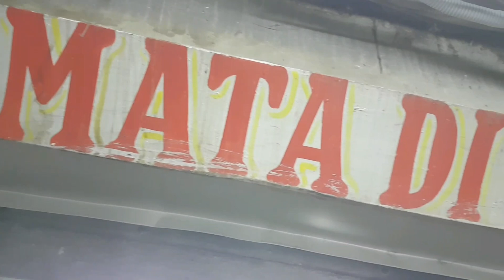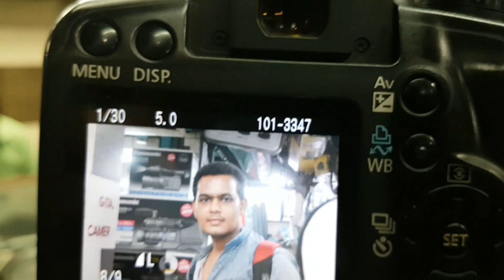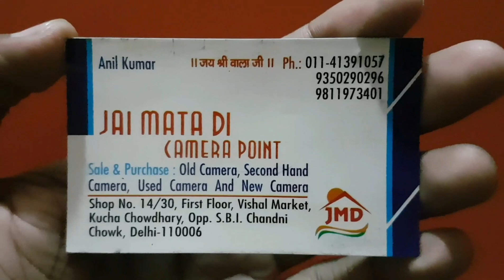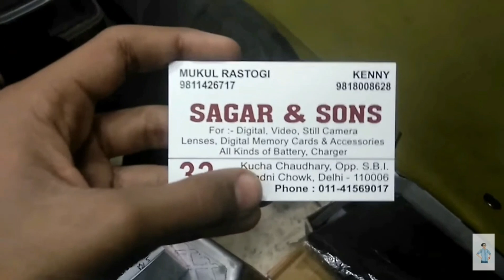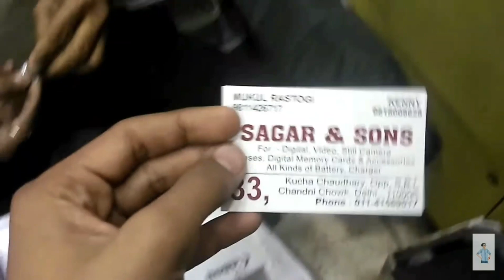Cheap Dslr Market/Best place to buy a Dslr and Tripod/New and Old Dslr in very cheap rate in Delhi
Hey Guys